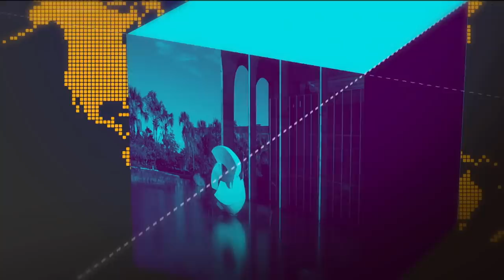Ministro da Infraestrutura fala sobre o resultado do leilão de áreas portuárias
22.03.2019 Ministro da Infraestrutura,Tarcísio Gomes de Freitas, fala sobre o leilão de de arrendamento portuário à iniciativa privada. Foram leiloadas três áreas portuárias em Cabedelo (PB) e uma em Vitória (ES). O valor total do investimento é de R$ 199 milhões.